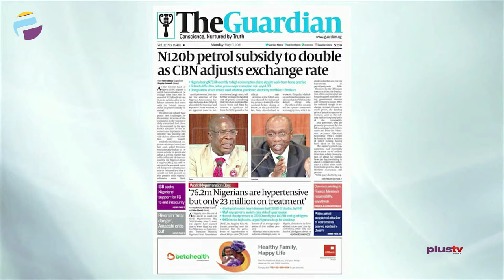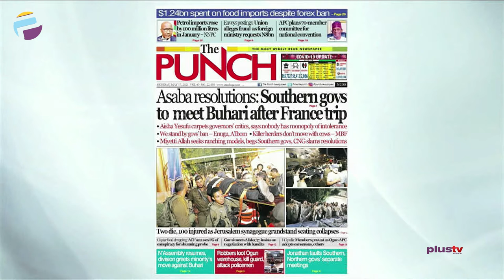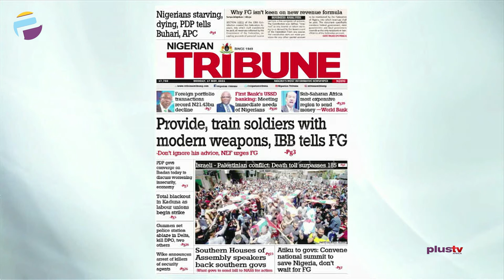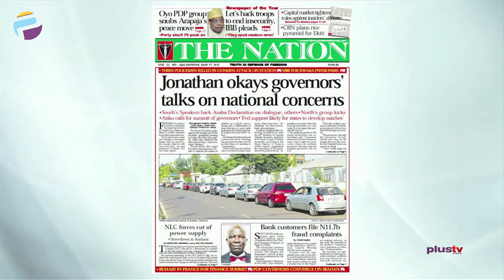Israeli - Palestinian Conflict | Blackout In Kaduna As Labour Union Begin Strike | OFF THE PRESS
Tunde Kolawole, a Legal Practitioner joined Osarogie Ogbonmwan and Aneta Felix to review the biggest stories in Newspapers today.